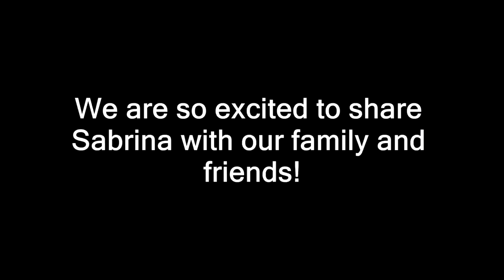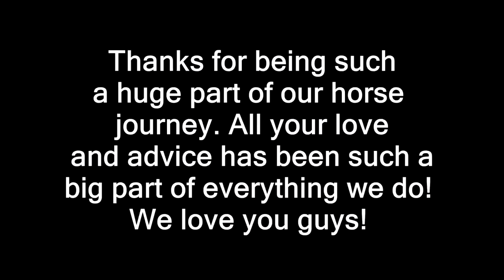Celebrating Her Life!